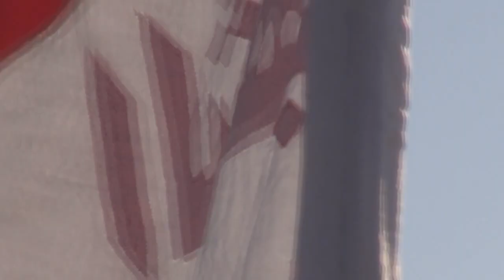مونتاج "ولدك علي" - أهداء لوالد الشهيد المقاوم علي فيصل Bahrain